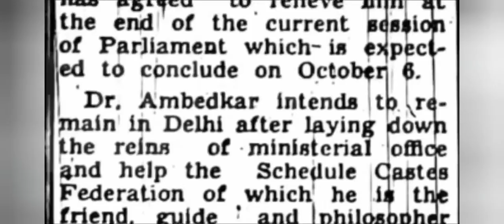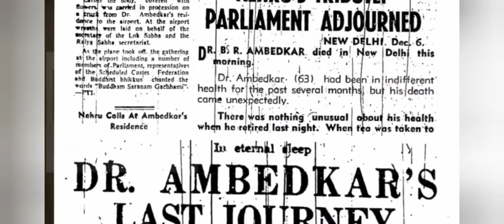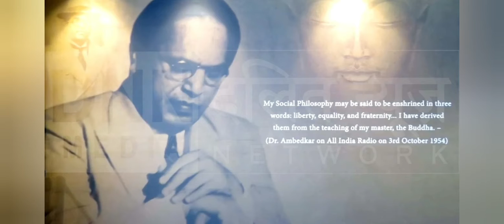set up by Dr.B.R.Ambedkar for Equalizing all Religions and Castes.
Golden Strategies set up by dr. B. R. Ambedkar for Equalizing all Religions and Castes. An Analysis by Dr. Vijay Dixit

डॉ. बाबा साहेब आंबेडकर की अद्वितीय प्रतिभा अनुकरणीय है। वे एक मनीषी, योद्धा, नायक, विद्वान, दार्शनिक, वैज्ञानिक, समाजसेवी एवं धैर्यवान व्यक्तित्व के धनी थे। वे अनन्य कोटि के नेता थे, जिन्होंने अपना समस्त जीवन समग्र भारत की कल्याण कामना में उत्सर्ग कर दिया। खासकर भारत के 80 फीसदी दलित सामाजिक व आर्थिक तौर से अभिशप्त थे, उन्हें अभिशाप से मुक्ति दिलाना ही डॉ. आंबेडकर का जीवन संकल्प था।डॉ. भीमराव आंबेडकर का जन्म 14 अप्रैल 1891 को महू में सूबेदार रामजी शकपाल एवं भीमाबाई की चौदहवीं संतान के रूप में हुआ था। उनके व्यक्तित्व में स्मरण शक्ति की प्रखरता, बुद्धिमत्ता, ईमानदारी, सच्चाई, नियमितता, दृढ़ता, प्रचंड संग्रामी स्वभाव का मणिकांचन मेल था।

संयोगवश भीमराव सातारा गांव के एक ब्राह्मण शिक्षक को बेहद पसंद आए। वे अत्याचार और लांछन की तेज धूप में टुकड़ा भर बादल की तरह भीम के लिए मां के आंचल की छांव बन गए।

बाबा साहब ने कहा- वर्गहीन समाज गढ़ने से पहले समाज को जातिविहीन करना होगा। समाजवाद के बिना दलित-मेहनती इंसानों की आर्थिक मुक्ति संभव नहीं।

डॉ. आंबेडकर की रणभेरी गूंज उठी, 'समाज को श्रेणीविहीन और वर्णविहीन करना होगा क्योंकि श्रेणी ने इंसान को दरिद्र और वर्ण ने इंसान को दलित बना दिया। जिनके पास कुछ भी नहीं है, वे लोग दरिद्र माने गए और जो लोग कुछ भी नहीं है वे दलित समझे जाते थे।
बाबा साहेब ने संघर्ष का बिगुल बजाकर आह्वान किया, 'छीने हुए अधिकार भीख में नहीं मिलते, अधिकार वसूल करना होता है।' उन्होंने ने कहा है, 'हिन्दुत्व की गौरव वृद्धि में वशिष्ठ जैसे ब्राह्मण, राम जैसे क्षत्रिय, हर्ष की तरह वैश्य और तुकाराम जैसे शूद्र लोगों ने अपनी साधना का प्रतिफल जोड़ा है। उनका हिन्दुत्व दीवारों में घिरा हुआ नहीं है, बल्कि ग्रहिष्णु, सहिष्णु व चलिष्णु है।'
बड़ौदा के महाराजा सयाजीराव गायकवाड़ ने भीमराव आंबेडकर को मेधावी छात्र के नाते छात्रवृत्ति देकर 1913 में विदेश में उच्च शिक्षा के लिए भेज दिया।

अमेरिका में कोलंबिया विश्वविद्यालय में राजनीति विज्ञान, समाजशास्त्र, मानव विज्ञान, दर्शन और अर्थ नीति का गहन अध्ययन बाबा साहेब ने किया। वहां पर भारतीय समाज का अभिशाप और जन्मसूत्र से प्राप्त अस्पृश्यता की कालिख नहीं थी। इसलिए उन्होंने अमेरिका में एक नई दुनिया के दर्शन किए।
डॉ. आंबेडकर ने अमेरिका में एक सेमिनार में 'भारतीय जाति विभाजन' पर अपना मशहूर शोध-पत्र पढ़ा, जिसमें उनके व्यक्तित्व की सर्वत्र प्रशंसा हुई।

डॉ. आंबेडकर के अलावा भारतीय संविधान की रचना हेतु कोई अन्य विशेषज्ञ भारत में नहीं था। अतः सर्वसम्मति से डॉ. आंबेडकर को संविधान सभा की प्रारूपण समिति का अध्यक्ष चुना गया। 26 नवंबर 1949 को डॉ. आंबेडकर द्वारा रचित (315 अनुच्छेद का) संविधान पारित किया गया।
आंबेडकर मधुमेह से पीड़ित थे। 6 दिसंबर 1956 को उनकी मृत्यु दिल्ली में नींद के दौरान उनके घर में हो गई। 1990 में उन्हें मरणोपरांत भारत के सर्वोच्च नागरिक सम्मान भारत रत्न से सम्मानित किया गया।